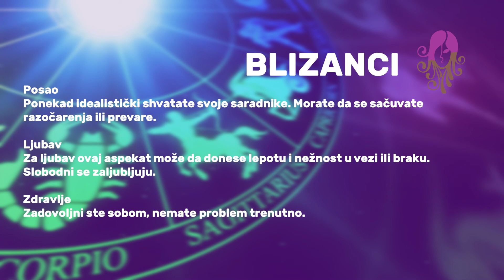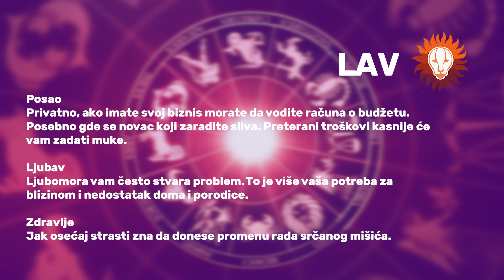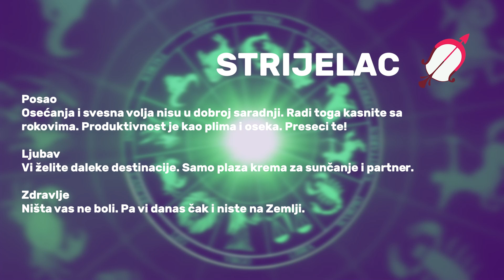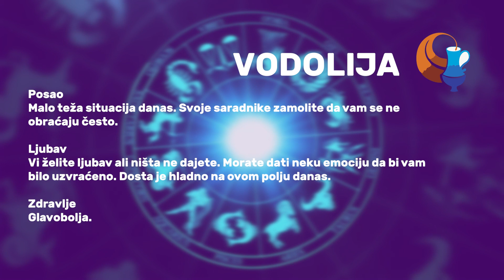Horoskop za 3.11.2023.